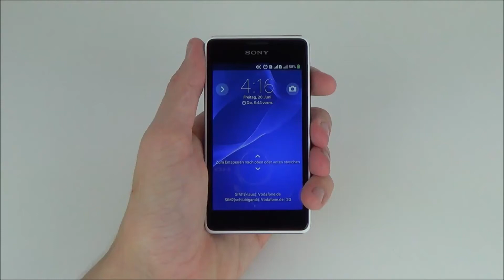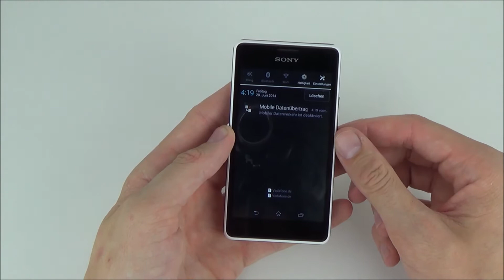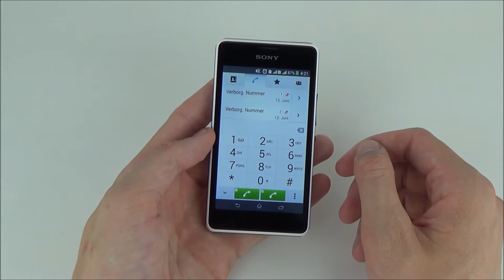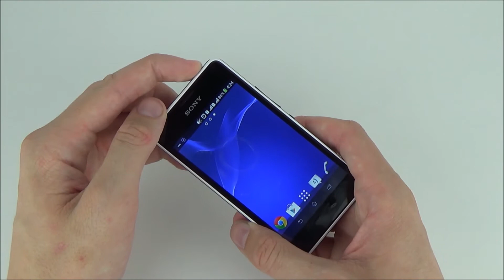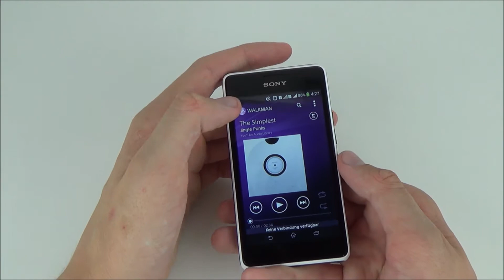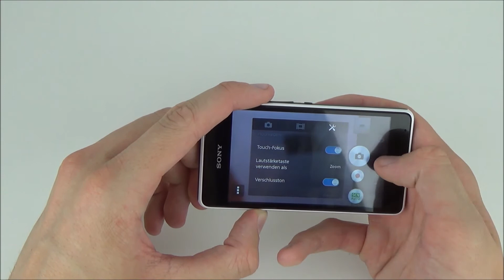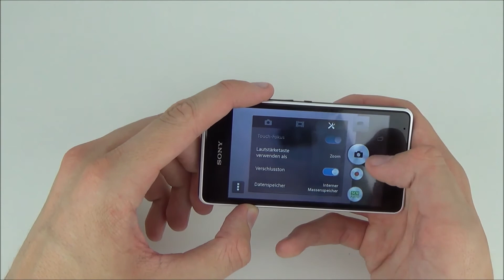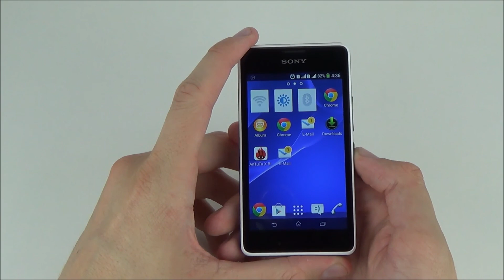Sony Xperia E1 Dual im Test [Deutsch]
- Sony XPeria E1 Dual Smartphone kurz ausprobiert ein paar Tage und nun im Test. Danke an den Kollegen dafür.